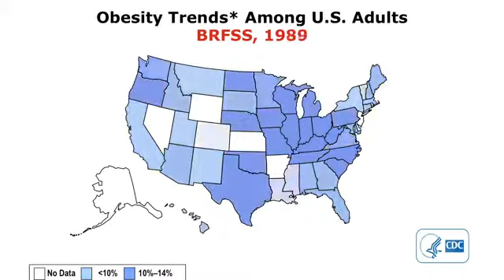BURN84 - e84 Challenge